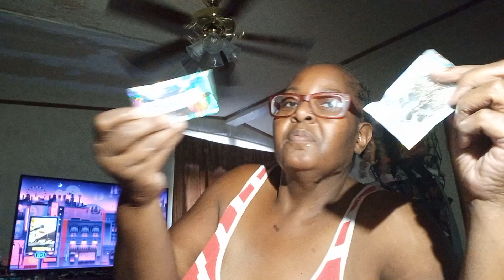A small Temu Haul ❤️